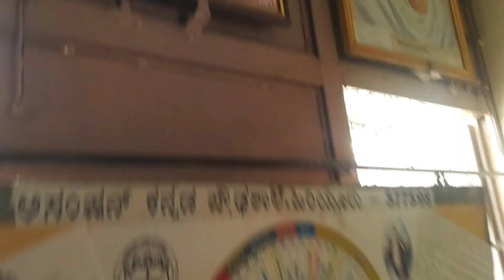Assumption School hiriyur kannadavlog|Likhithapriya